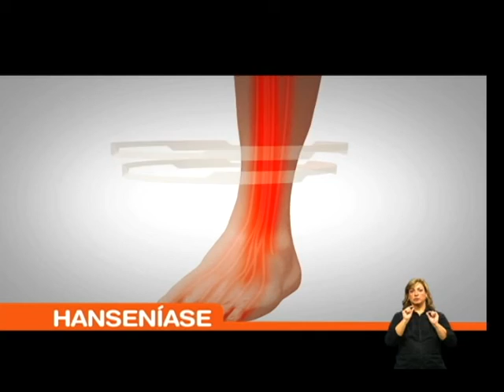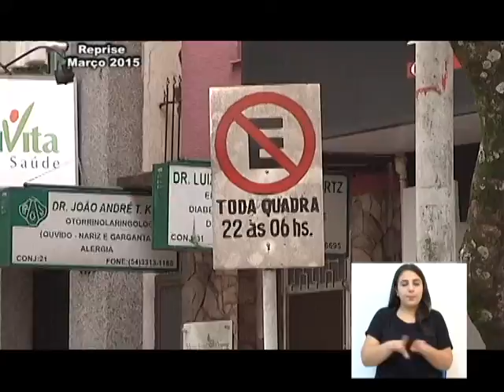JORNAL DA CÂMARA 08 01 2016